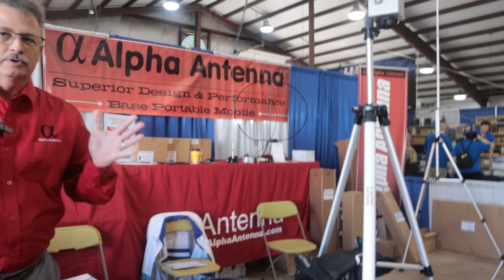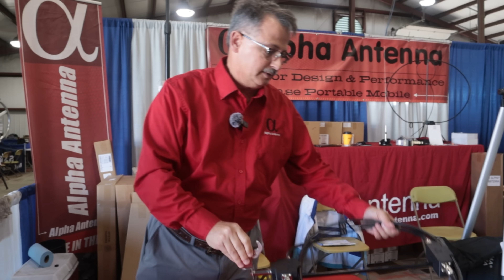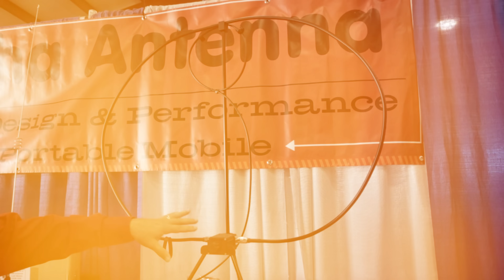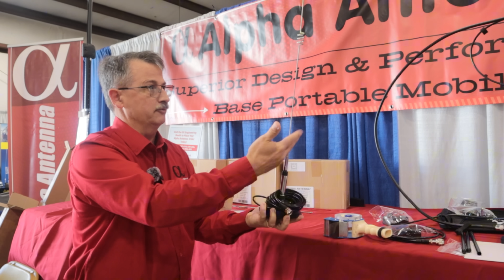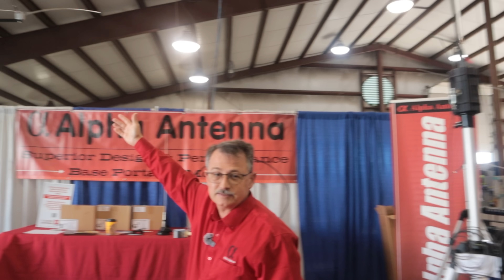Ham Radio Just Got a GAME CHANGER with NEW Portable Antennas!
Discover the latest portable antennas from Alpha Antenna in this exciting YouTube video! Explore innovative designs like the SS34+ Vertical VHF HF Antenna with a 34.5-foot telescopic whip, perfect for ham radio enthusiasts, emergency communications, and portable operations. Learn about their compact, lightweight, and tuner-free features, ideal for POTA, SOTA, and DX adventures. Boost your signal and elevate your amateur radio experience—watch now!